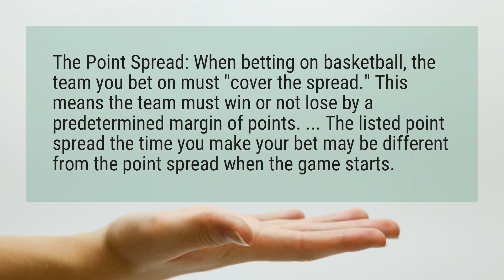How does point spread work?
The Point Spread: When betting on basketball, the team you bet on must "cover the spread." This means the team must win or not lose by a predetermined margin of points. ... The listed point spread the time you make your bet may be different from the point spread when the game starts.